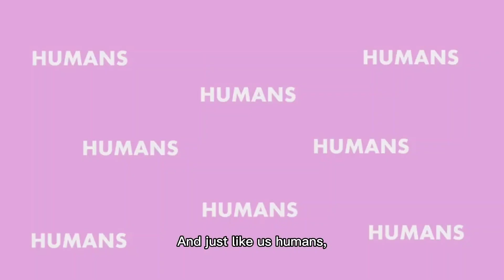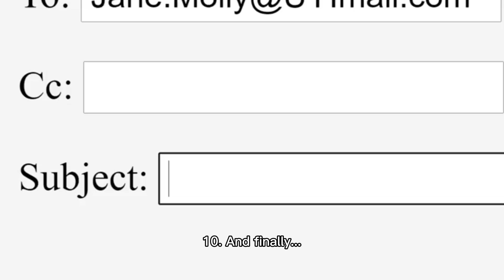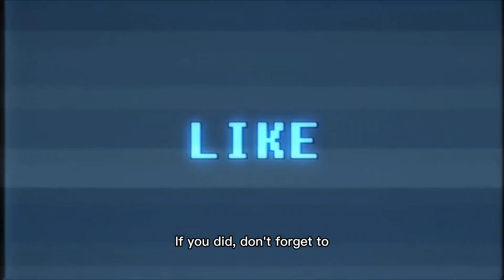10 fun facts about Bird